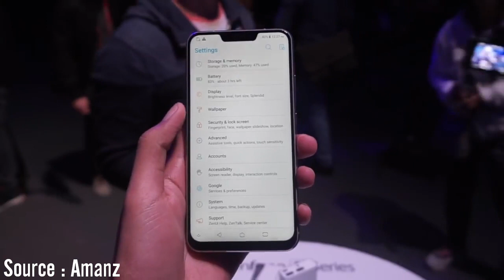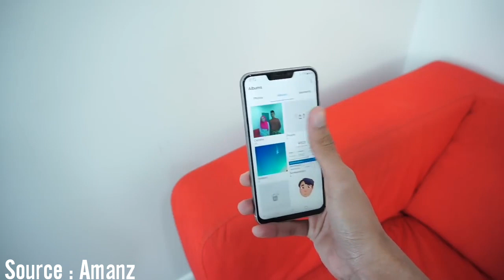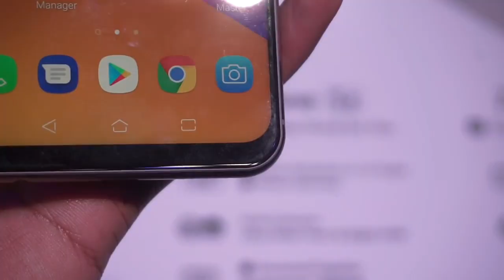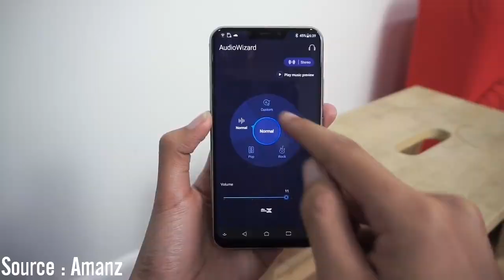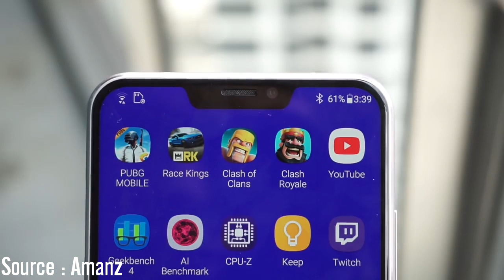ASUS ZENFONE 5Z INDIA LAUNCH - ALL YOU NEED TO KNOW || Things to Love & Hate || Hindi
To dossto finally Asus zenfone 5z aaj india me launch honewala hai aur Is video me ham Ise phone ke bare me baat karnewale hai.
Hope you enjoy Best Buy deals
Best Buy deals